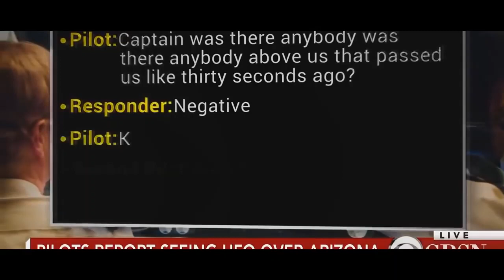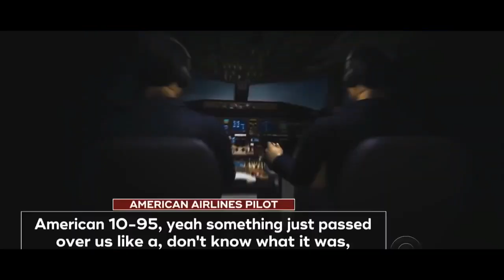Earth's Sxth Mass Extinction , Scientists Warn!! Our Earth is Sick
Wildlife is dying out due to habitat destruction, overhunting, toxic pollution, invasion by alien species and climate change. But the ultimate cause of all of these factors is “human overpopulation and continued population growth, and overconsumption, especially by the rich”, say the scientists, who include Prof Paul Ehrlich, at Stanford University in the US, whose 1968 book The Population Bomb is a seminal, if controversial, work.
The serious warning in our paper needs to be heeded because civilisation depends utterly on the plants, animals, and microorganisms of Earth that supply it with essential ecosystem services ranging from crop pollination and protection to supplying food from the sea and maintaining a livable climate,” Ehrlich told the Guardian. Other ecosystem services include clean air and water.